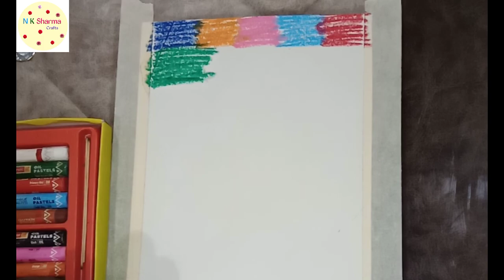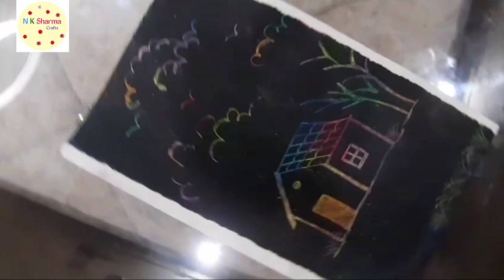Magical paper art tutorial art painting landcape acrylicpainting Indian acrylic painting